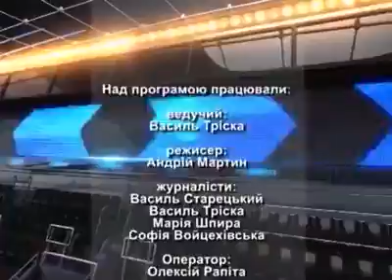UFAM_Lviv_Pas_24042017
Сюжет про Львівську футбольну асоціацію медиків у програмі "Пас" на ТРК Львів від 24 квітня 2017 року